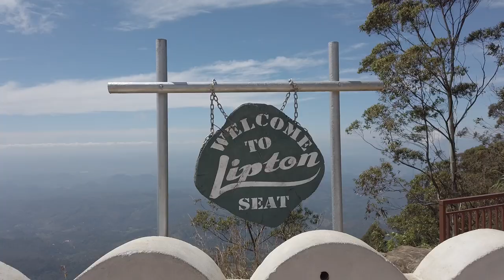SRI LANKA : Haputale la région du thé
Retrouvez tous les articles de notre voyage au Sri Lanka dans le blog

Introduit par les britanniques au 19 ième siècle, le thé est aujourd'hui la production essentielle du Sri Lanka qui est devenu le troisième producteur mondial. La culture du théier est très présente dans le centre montagneux du Sri Lanka.
Depuis la petite ville très animée de Haputale située à 1400 m d'altitude nous visitons les plantations de thé de la région, dont celle du site "Lipton's Seat" situé à 1900 m d'altitude, une occasion pour nous de faire le plein de thé de la plantation Dambatenne.
Suivez-nous à la découverte des cueilleuses de thé et des superbes paysages du centre montagneux du Sri Lanka.

SRI LANKA : Haputale the tea region
Introduced by the British in the 19th century, tea is now the main production of Sri Lanka which has become the third largest producer in the world. Tea growing is very present in the mountainous centre of Sri Lanka.
From the lively town of Haputale at 1400m we visit the tea plantations of the region, including the Lipton's Seat site at 1900m, an opportunity for us to stock up on tea from the Dambatenne plantation.
Follow us to discover the tea pickers and the beautiful landscapes of the mountainous centre of Sri Lanka.